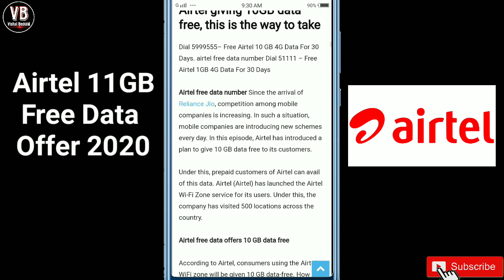airtel free 11GB 4G data offers 2020 |💥airtel free data, airtel Free net, airtel lockdown offer,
Aaj ke video me mene aapko sabhi ko airtel sim free 11gb data kaise provide karta ye bataya he to video pasand aaye to mere video ko like share or mere channel ko subscribe Karna na bhule thankyu for watching